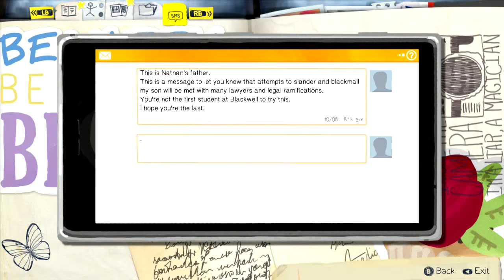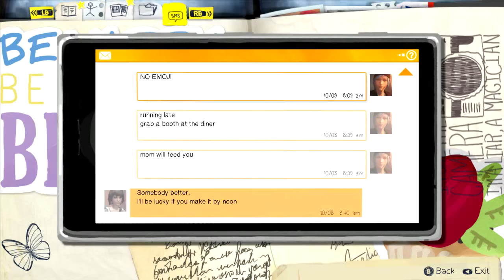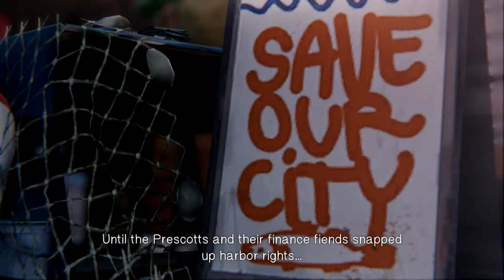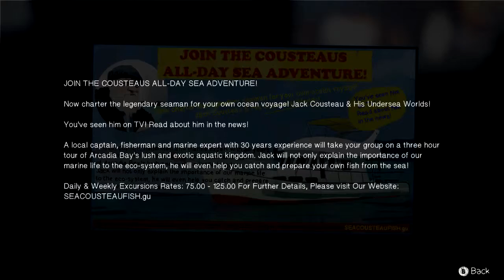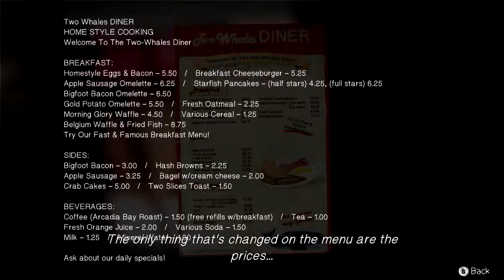Jay and Brenn Play: Life is Strange (Part 7)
Gotta bulk this.

Ending song: Lua by Bright Eyes (No official YouTube link that I could find. :C)

Thumbnail art by me. You can find more of my art

Life is Strange is developed by Dontnod Entertainment and published by Square Enix.